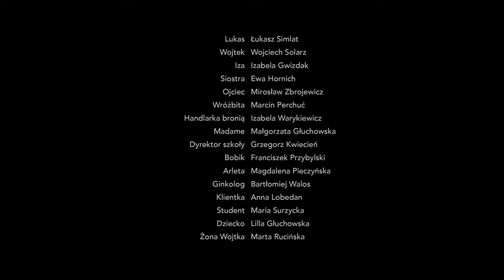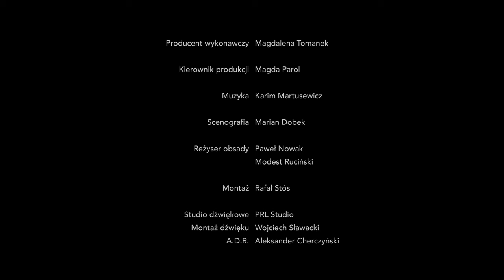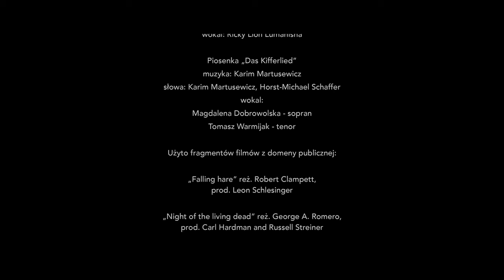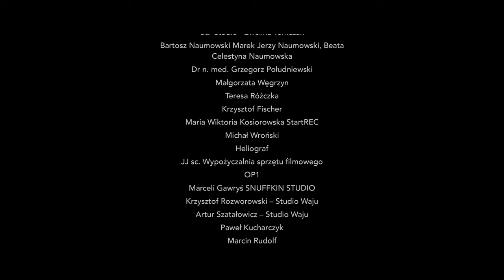KRĘPUJĄCE ZDJĘCIA Z RODZINNEGO ALBUMU (2018) // DRAMAT // CAŁY FILM PO POLSKU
Pogrążona w depresji trzydziestolatka postanawia usunąć ciążę. Oczekując na zabieg, spędza czas z ojcem dziecka

🎬 "KRĘPUJĄCE ZDJĘCIA Z RODZINNEGO ALBUMU CZYLI ZNISZCZONA WĄTROBA I ZŁAMANE SERCE (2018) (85 min.)

WYSTĘPUJĄ:
Modest Ruciński
Lidia Sadowa
Lukasz Simlat

REŻYSERIA:
✪ Paweł Nowak

SCENARIUSZ:
✪ Paweł Nowak

GATUNEK: dramat
PRODUKCJA: Polska
PREMIERA: 2018

⚠️ The content of "Sonovision" channel is copyrighted and broadcasted under EXCLUSIVE license granted by Sonovision.